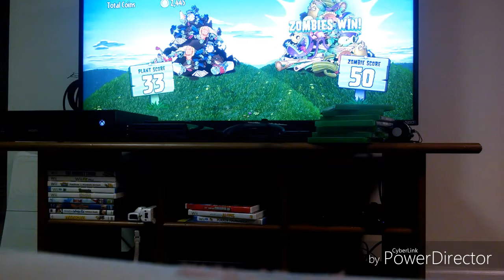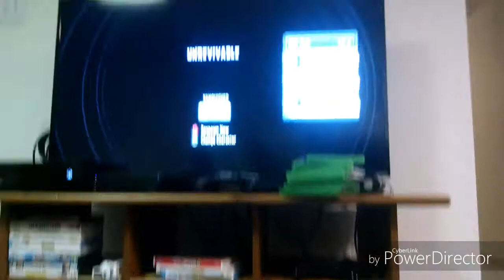John Plays: Plants Vs Zombies Garden Warfare~episode 1~